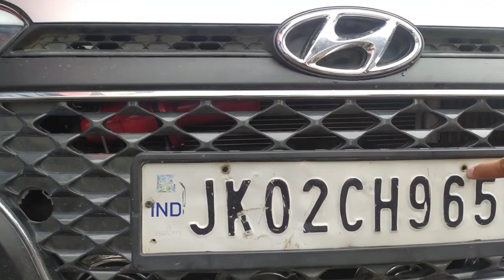Monster Horn Fit Krbya i20 Mai || i20 ka Hua Accident😱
keep supporting🙏||